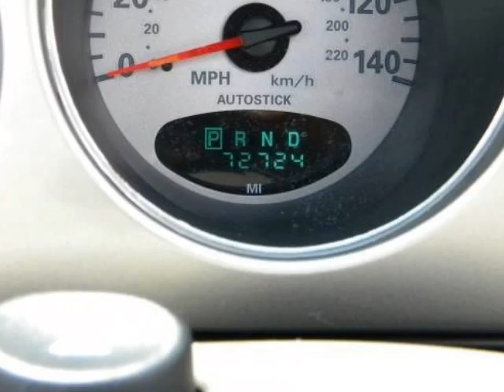2005 CHRYSLER PT Cruiser 2dr Convertible GT 1 OWNER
2005 CHRYSLER PT Cruiser 2 Door Convertible GT

http://

CALL WAYNE LAMPHIER TODAY AT FOR A COMPLETE DESCRIPTION OF THIS ONE OWNER PT CRUISER GT CONVERTIBLE..Wow this PT Cruiser GT Convertible is in great condition and it is Loaded with Equipment including..2.4 Liter H.O. Turbo 4 Cylinder Engine..Power Convertible Top..17 Inch Alloy Wheels..A/C..AM/Fm Stereo with CD..Fog Lamps..Automatic Transmission with Autostick..Power Windows ans Locks..Tilt Wheel and Cruise Control..The original price was $28,595.00..Everyone In Florida wants a convertible..Here is a very nice one without breaking the bank..CALL WAYNE LAMPHIER NOW AT ...

Sarasota, FL